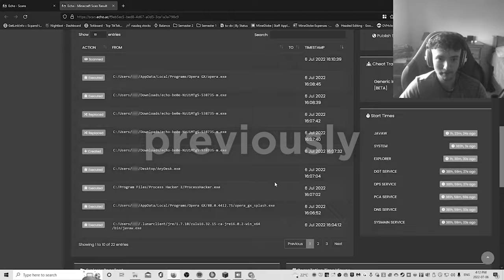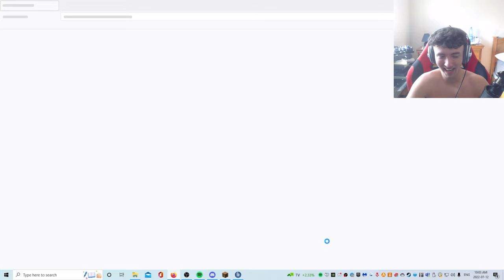I Shut Off his Computer during a Screenshare!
Going UNDERCOVER to Shut Down a Player's Computer!